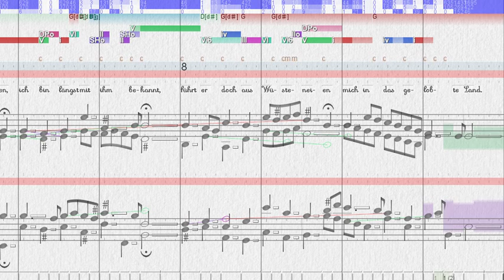BWV 439 Ach, dass nicht die letzte Stunde